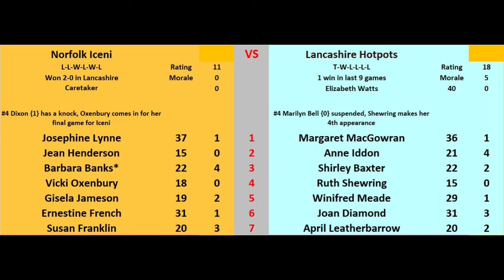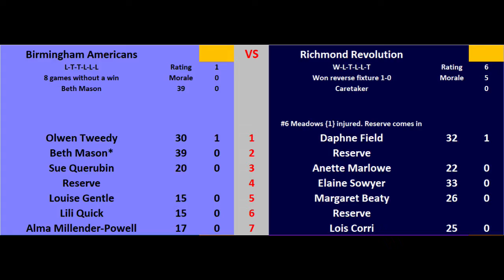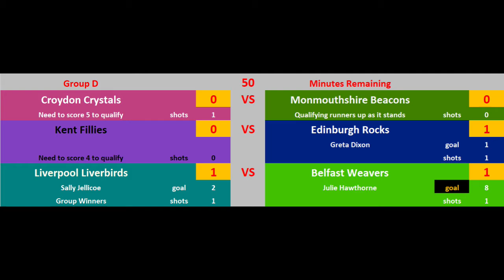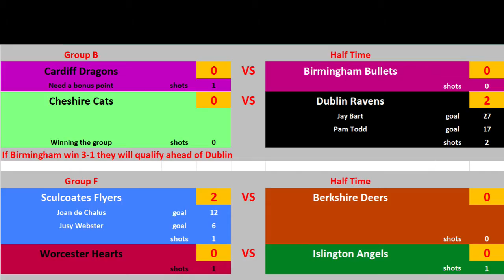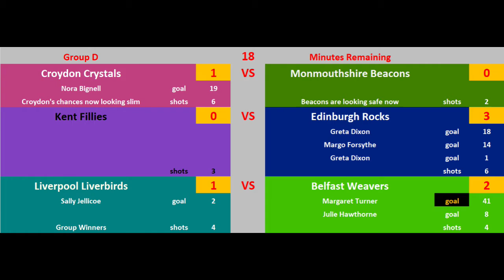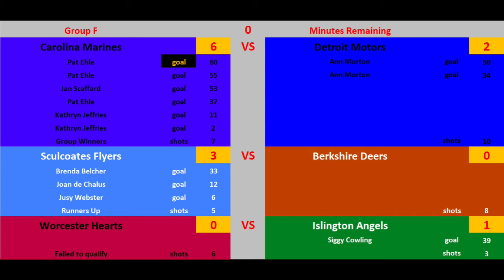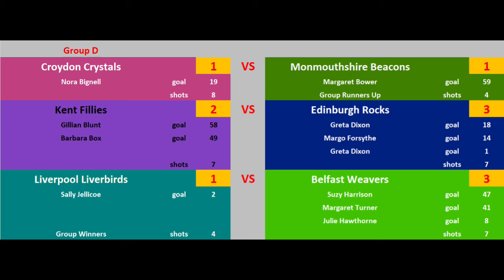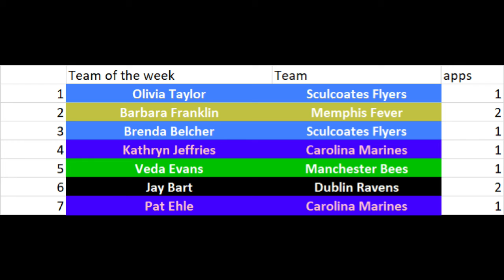Gridball '55 Round 1, final match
Gridball is a virtual fictional fantasy Championship set in 1955, which uses Random Number Generation algorithms to decide the results.

You can win a jackpot prize by buying shares in the teams, which cost just £1 each. Half of all pledges go to Action MS. Visit links below to find out more

3d characters and kits created by Linwelly

What is Gridball?
Imagine a game of women's field Hockey
Now allow the players to pick up, catch and hit the ball in the air, like in the Irish sport of Camogie.
Now reduce the teams to seven a side.
Bring them into an arena, 40metres long and 20metres wide
Change their sticks to a half metre lightweight baseball style bat and cover it in felt padding
Change the ball to a hollow rubber one, about the size of a tennis ball
Change the goals to 3m x 3m boards at either end with a 2m diametre circular goal cut in each board.
Divide the court into eight grid zones and tell the players they have to bounce the ball in each zone before passing forward into the next one. They can only shoot in the end zones
Now give them 4 quarters of fifteen minutes each to outscore their opponents and you have a game of Gridball.
Oh...and take it back in time to the 1950s.Gridball is a virtual fictional fantasy Championship set in 1955, which uses Random Number Generation algorithms to decide the results.